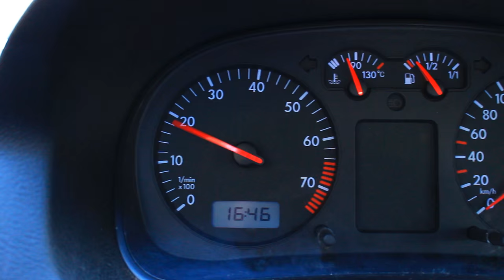Black Ops 3 Funny Moments | Specialist Trolling, Ninja Defuses, Epic Kills - Trolling People In BO3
Black Ops 3 Funny Moments, Trolling & More